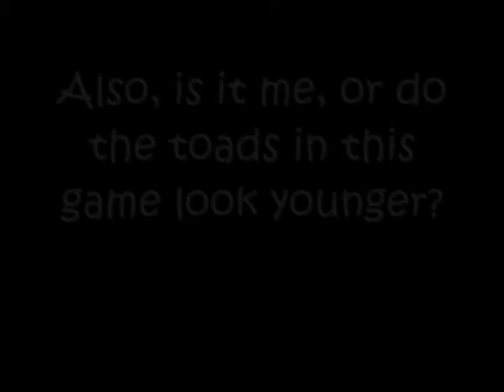The Very Very Very Good Camera Movie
I decided to play some Super Mario Sunshine today and decided to do this.
I realized while playing it today that Super Mario Galaxy 1 and 2 are, in fact, more related to the Mario sidescrollers than they are to Super Mario 64 and Sunshine. I'll list out what made me come to that conclusion in my last SMG2 LP video. Just know that basically explains in a nutshell why I don't like the Galaxy games as much as 64 and Sunshine.